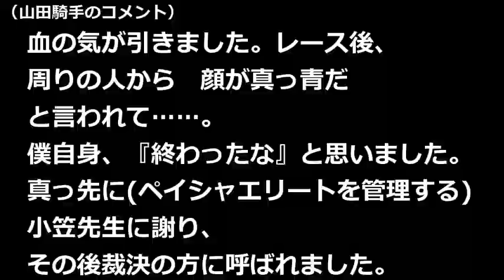【競馬】距離を間違えて完璧にやらかしてしまったレース…嘘だろｗｗｗ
2018年10月13日、新潟6R・3歳上500万。観客からどよめきの声が上がった。ハナを切った2番人気のペイシャエリートがハナを切ると、鞍上の山田敬士騎手はもう1周あるにも関わらず、1周目の直線で猛然とムチを振るいながら馬を追い、1コーナーでそのまま流すように外へ馬を誘導した。2コーナーで周回ミスに気付き馬群に戻ったものの、ペイシャエリートは1着馬から4.8秒離された12着に終わった。